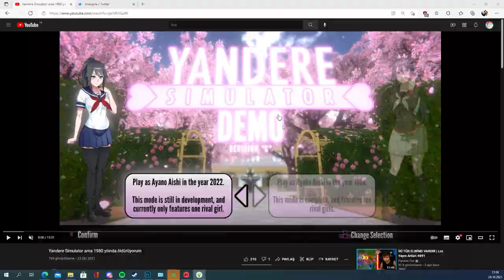Sims 4 ama eren karayılan evime taşındı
Hepinize selamlar dostlar, Necmi Karaca ile Sims 4 serüvenlerimizin beşinci bölümüne hepiniz hoşgeldiniz. Evimizde davetsiz bir misafir var. Hepinizin tanıdığı bir misafir! Hadi bakalım o misafir ile neler olmuş? İleride neler yapacağımızı tahmin bile edemezsiniz o yüzden videoyu sonuna kadar izlemeyi unutmayın ve diğer bölümleri sakın kaçırmayın. İyi seyirler. :)